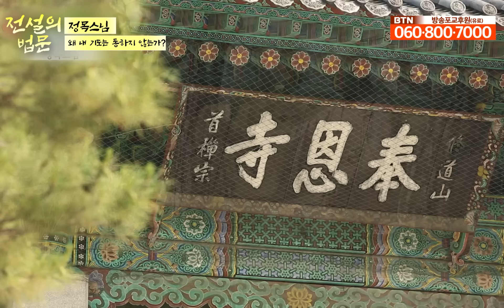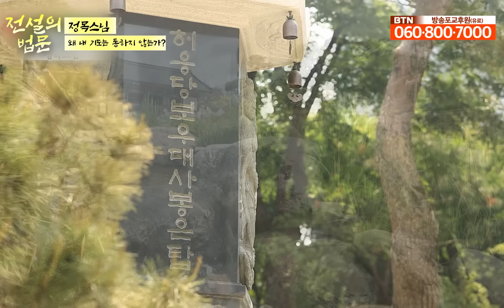[전설의 법문💡] 왜 내 기도는 통하지 않는가? │'정목스님'편🙏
정목스님 말씀 中

"저는 지금도 부처님 앞에 기도하고 축원하려고 하면 눈물이 나요. 너무도 감사해서. 이 망진 속에 살아가는 이 세상 속에서 내게 이런 위대한 가르침을 펼쳐주셨구나. 내가 그걸 비록 다 따르지 못한다고 해도 이런 가르침을 들을 수 있고 볼 수 있다는 것이 얼마나 감사한가.

내가 여기서 무엇을 더 가지기를 바라며 내가 무엇을 가지겠다고 아등바등 하겠는가. 지나온 나날을 돌이켜보면 그 어떤 걱정거리도 지나치지 않은 것 없었고 그 어떤 고통도 내 앞에 저 멀리 흘러간 강물일 뿐이지, 흘러간 강물을 다시 불러올 필요 없지 않느냐."